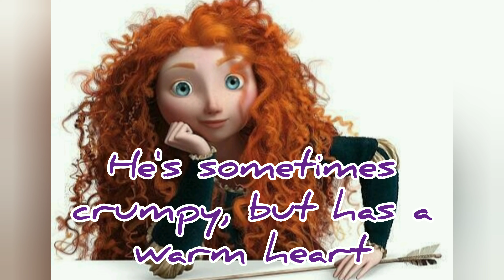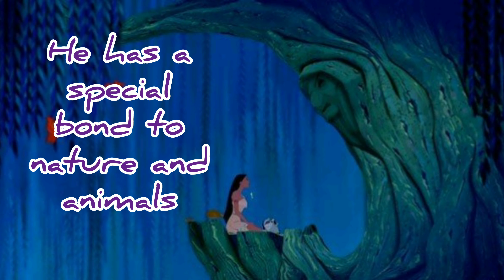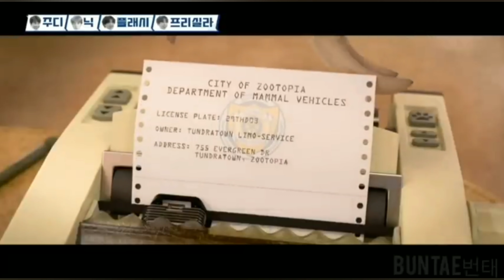BTS Member as Disney Princess